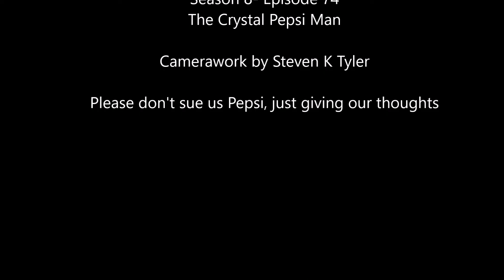The Laugh Center- Season 8- Episode 74: The Crystal Pepsi Man